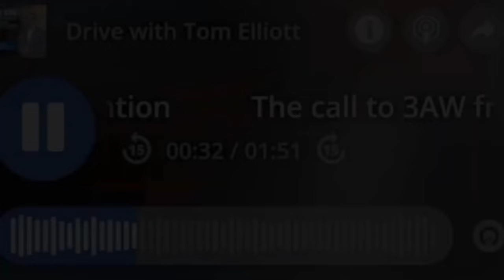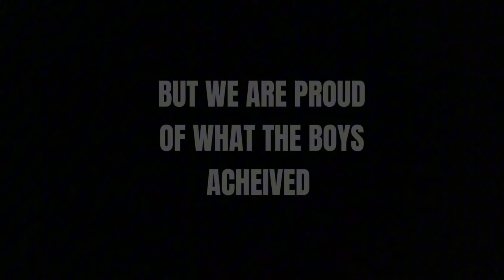Carlton 2023 Documentary | Comeback Year